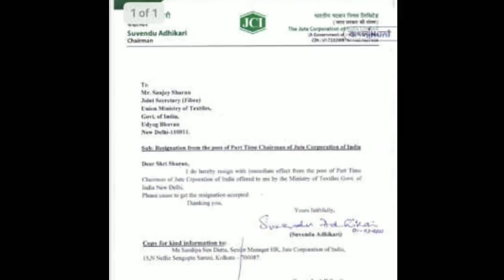শুভেন্দু অধিকারী ইস্তফা দিলেন। West Bengal Assembly election2021।